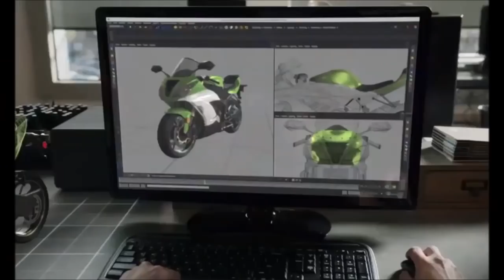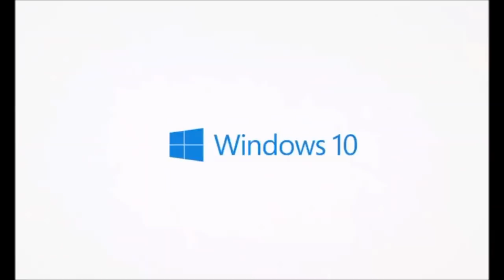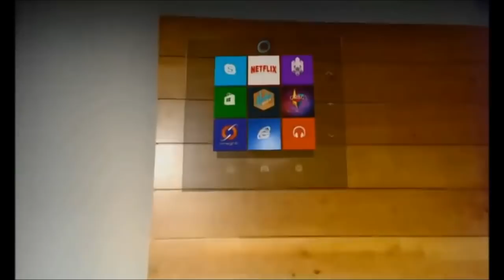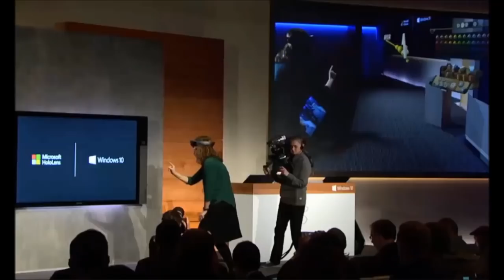HoloLens | Holo Lens Studio Demo | Windows 10 | Microsoft HoloLens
Microsoft HoloLlens brings holography into physical world. Now its possible to create what you think. Its easy to convert your imagination into designs. Easier to explore the places never actually being there.

According to Microsoft "The era of holographic computing is here."
Specially I like this punch line "When you change the way you see the world,you can change the world you see."

They say that Transform your world with holograms.

HoloLens envisioned a world where technology could become more personal—where it could adapt to the natural ways we communicate, learn, and create. Where our digital lives would seamlessly connect with real life.

The result is the world’s most advanced holographic computing platform, enabled by Windows 10. For the first time ever, Microsoft HoloLens brings high-definition holograms to life in your world, where they integrate with your physical places, spaces, and things.

Holograms will improve the way you do things every day, and enable you to do things you’ve never done before.

Microsoft HoloLens puts you at the center of a world that blends holograms with reality. With the ability to design and shape holograms, you’ll have a new medium to express your creativity, a more efficient way to teach and learn, and a more effective way to visualize your work and share ideas. Your digital content and creations will be more relevant when they come to life in the world around you.

As holograms, your digital content will be as real as physical objects in the room. For the first time, holograms will become practical tools of daily life.

Shape holograms to fine-tune a design. Interact with them to learn something new. When you share your ideas, show and tell from multiple perspectives. Microsoft HoloLens enables you to make decisions more confidently, work more effectively, and bring your ideas to life right before your eyes.

Microsoft HoloLens goes beyond augmented reality and virtual reality by enabling you to interact with three-dimensional holograms blended with your real world. Microsoft HoloLens is more than a simple heads-up display, and its transparency means you never lose sight of the world around you. High-definition holograms integrated with your real world will unlock all-new ways to create, communicate, work, and play.

There isn’t a screen to touch or a mouse to click. Use gestures to create, shape, and size holograms. Use your eyes to navigate and explore. Use your voice to communicate with your apps. Microsoft HoloLens understands your movements, vision, and voice, enabling you to interact with content and information in the most natural way possible.